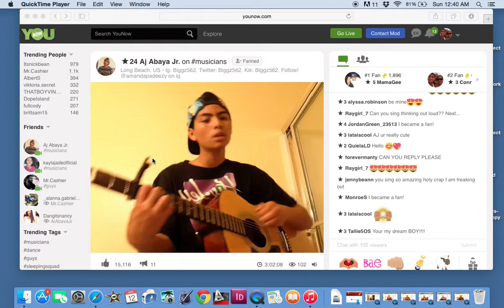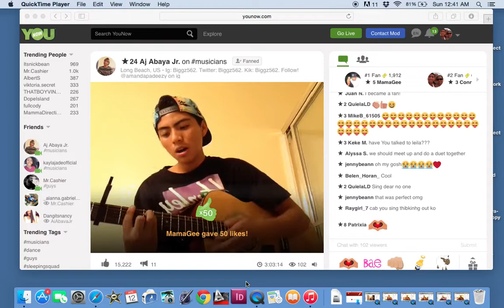AJ Abaya- Dream Girl Ukulele Cover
AJ Abaya sings Dream Girl on the Ukulele.